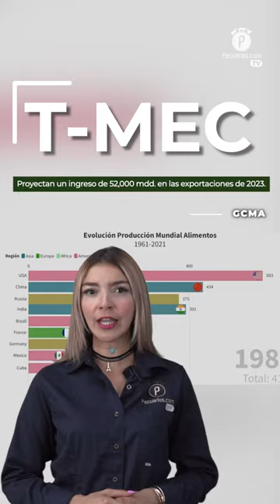Pecuarios TV: Las breves del sector ganadero - 07 Julio 2023